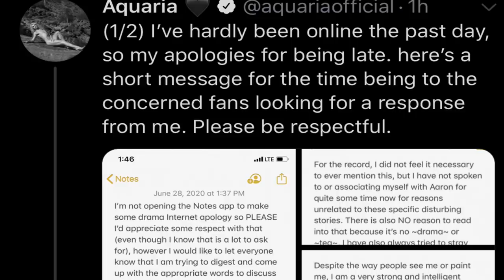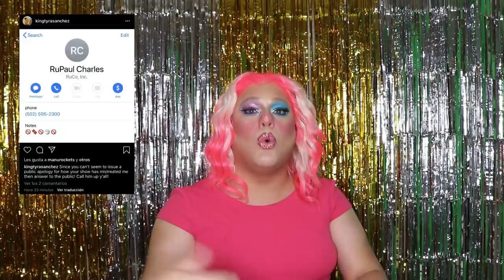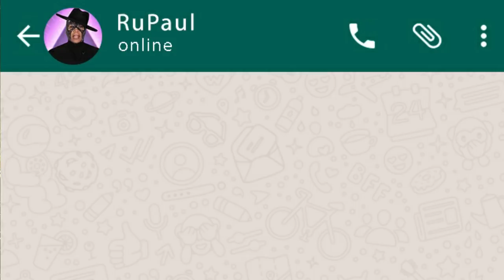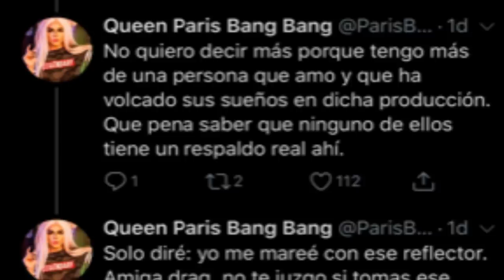LA CHISMA: AQUARIA, SHARON NEEDLES, KAMERON MICHAELS, RUPAUL VS PABLLO, TYRA, PARIS BANG BANG Y MAS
EN ESTE VIDEO:
AQUARIA FINALMENTE HABLA SOBRE SHARON NEEDLES
TYRA SANCHEZ PUBLICA TELEFONO DE RUPAUL
GUERRA DE DIVAS ENTRE RUPAUL Y PABLLO VITTAR
KAMERON MICHAELS CANCELA A JEFFREE STAR
PARIS BANG BANG ARREMETE CONTRA LA MAS DRAGA 3